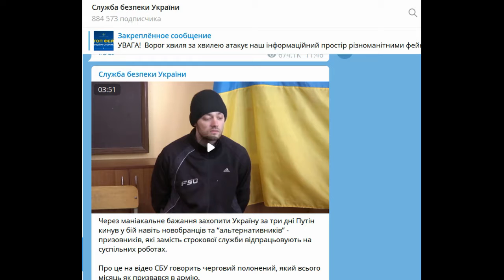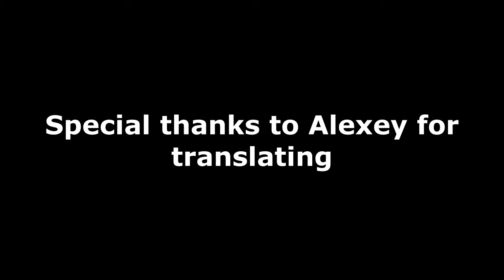Multiple Personality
Just a video that is circulating Telegram showing some of the propaganda tactics that Ukraine is using.
I am surprised that they used the same guy in teo videos. Maybe he wants to be an actor when this is over.